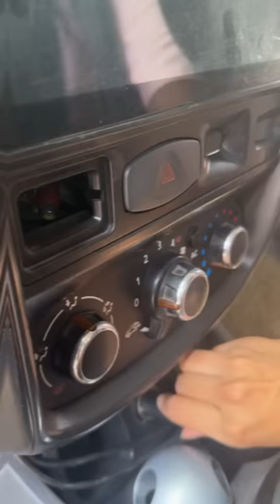LwS day 51/100